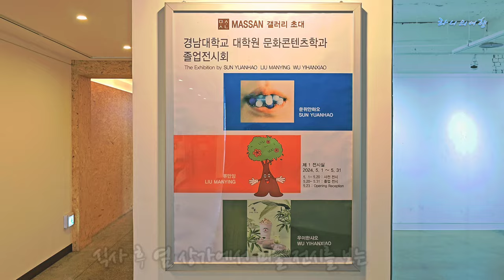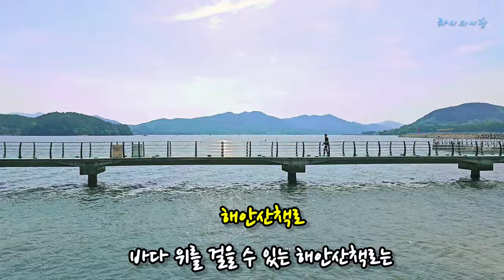[창원맛집, 여행] 가성비 맛집과 자연치유의 맨발걷기 광암해수욕장 | 바다 위를 걷는 주도항 해안산책로